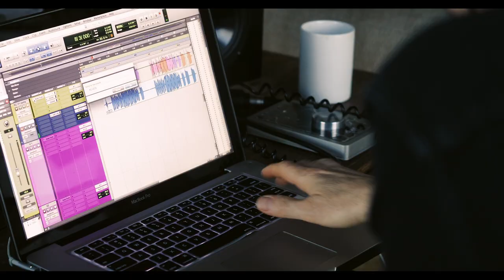Won't Stop Loving You - Behind the Song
Watch to hear the story behind "Won't Stop Loving You," one of the most emotional songs on the new album "Tales from Yellowstone."